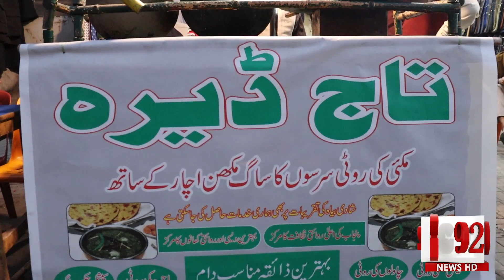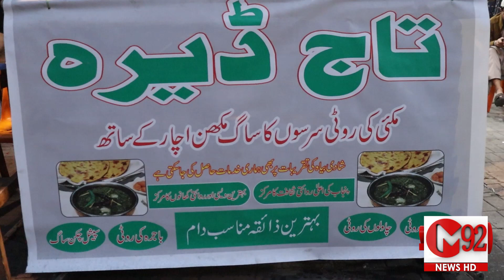Sardiyon Mein Saag Aur Makai Ki Roti Pasandeeda Ghazaa